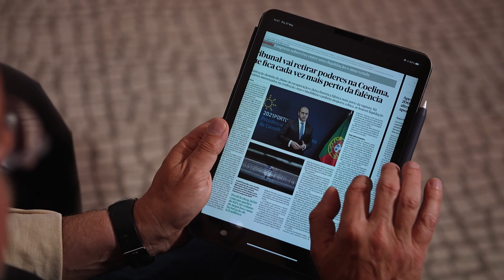Masterclass Net&Siga | Episódio 6: Cuidados com as fake news nas redes sociais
Veja o sexto episódio da masterclass Net&Siga, uma parceria entre a DECO PROTESTE e a Google.